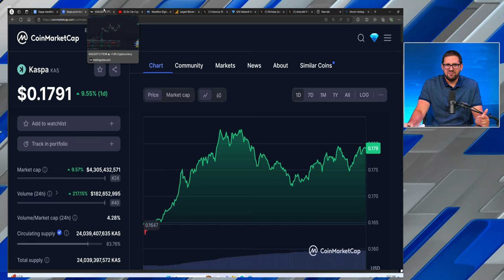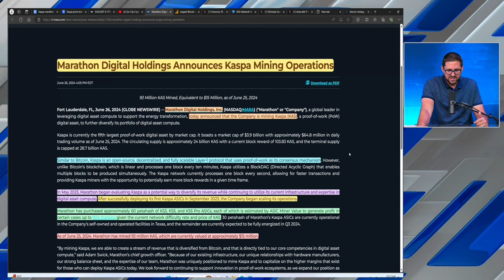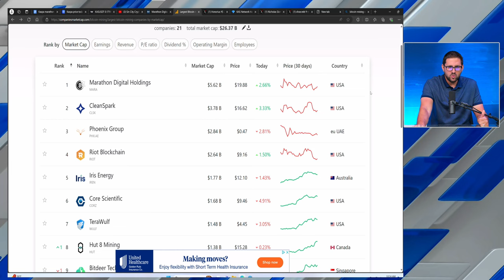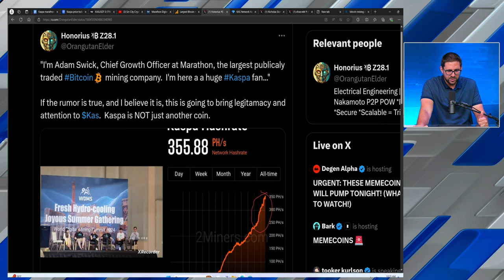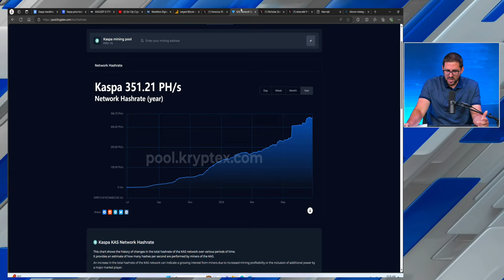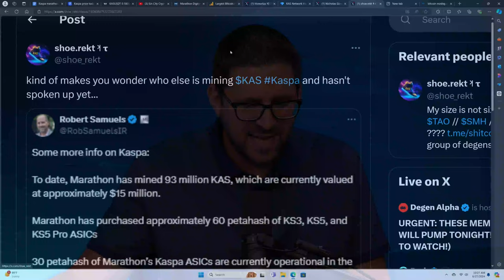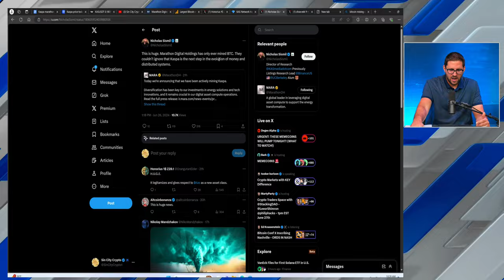HUGE Kaspa News (Marathon Mining KAS)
The largest Bitcoin mining company in the world, Marathon Digital, has officially announced they've been minin Kaspa for almost 1 year! Will this send KAS token to $5 in this bull market?!